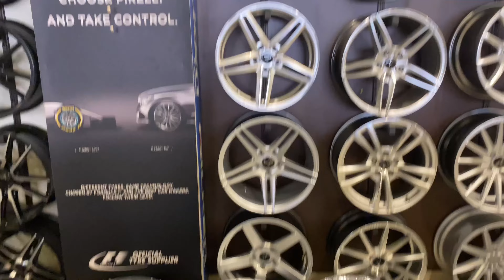Xuv300 Alloy wheels | Xuv300 TYRE SIZE UPGRADE 215/60/R17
Modified XUV300 W6 TO W8 I Xuv300 alloy wheels install ITYRE SIZE UPGRADE 215/60/R17